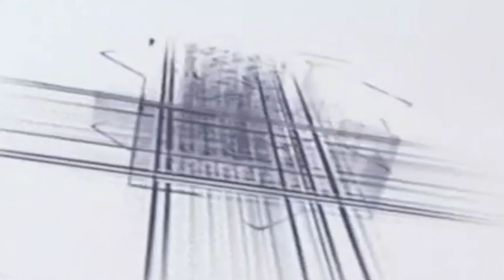Mahmood Raza Bahraichi ki naat Sharif Apne sarkar ka darbar buharun jakar Ramzan shahri bajane wali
Naat

New Naat

Naat Sharif

Islamic Naat

Naats

New Naats

Allah

Naat 2023 Urdu Naat

Islamic New Naat Album

Islam

New Kalam

Beautiful Naat

Madina

Viral Naat

Islamic Voice

Best Naat

New Naat

Nadeem Faizi New Naat

Mumtaz Tandvi New Naat

Ameer Hamzah New Naat

Bhojpuri Naat

Pakistani Naat